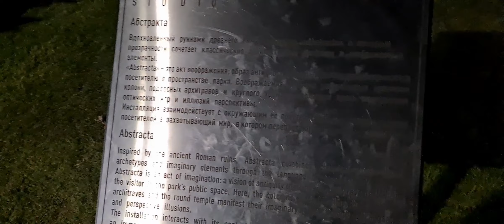🔴 Дорога в Крым. Автопутешествие на 10000км. Путешествие на Машине с КОТОМ из СЕВЕРА на ЮГ | Серия 9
💜 Ребят всем привет. Автопутешествие на 10000тысяч км это туда 5000тысяч км и обратно столько же! В сумме 10000тысяч км на дорогу туда и обратно. Итак вкратце:
Выезжаем из города Ноябрьск это ЯНАО Ямала ненецкий автономный округ. Едим на машине KIA Cerato в Республику Крым по простому просто Крым в город Симферополь ну а от туда уже на пляжи Крыма. Итак еще раз Автопутешествие на 10000тысяч километров из ЯНАО ЯМАЛ в Крым или по другому едим в Путешествие из СЕВЕРА на ЮГ.
По дороге будем останавливаться и снимать жилье в таких городах как Тюмень Екатеринбург Уфа Самара Волгоград Краснодар Симферополь. Расскажу сколько стоит жилье в путешествии в автопутешествии сколько потратим на бензин в путешествии. Буду делиться своими эмоциями о этом путешествии 2022 года из Севера в Крым вернее на ЮГ ))
Можно сказать что этот плейлист видеороликов будет рассказывать как поехать в Крым на машине и на сколько это сложно ехать на машине в Крым в 2022 году.

Мы едим втроем это Я Мама и наш кот Мася.